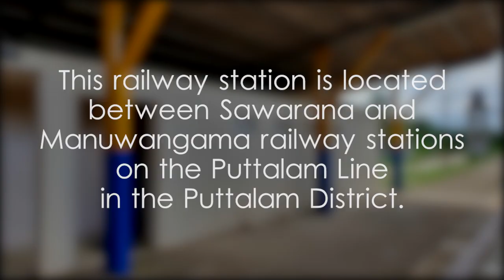Chilaw Railway Station - video 1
Железнодорожная станция Чилав,சிலாபம் ரயில் நிலையம்,